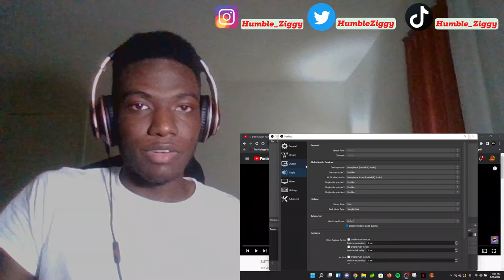HUMBLE ZIGGY REACTS TO DA WOLF, Nicky Trakks|The Kevin Bennett|Mac Ro, Breeton Boi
We Back With Another TRIPLE THREAT REACTION. We Got BUTTERCUP RAP | BUTTECUP | @DaWolfMuzic , Tengen Uzui Rap | In Tune | @NickyTrakks ft. @KevinBennettMusic x @MustBeMac , & LUFFY RAP AMV | "THAT'S SO CRAZY!" | @BreetonBoi